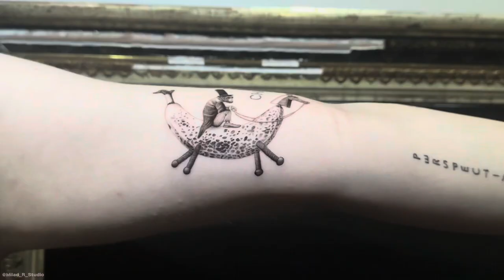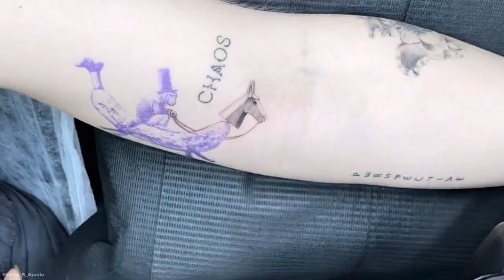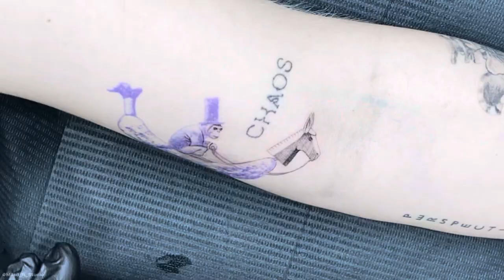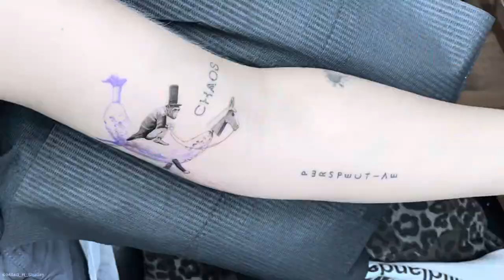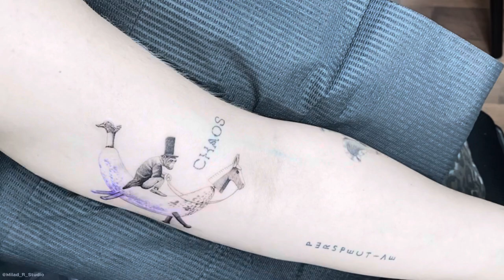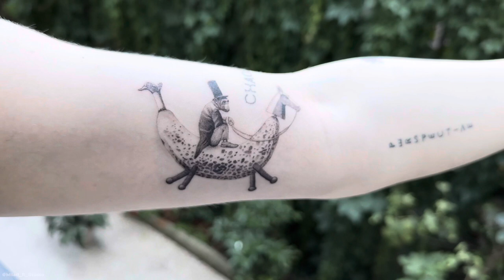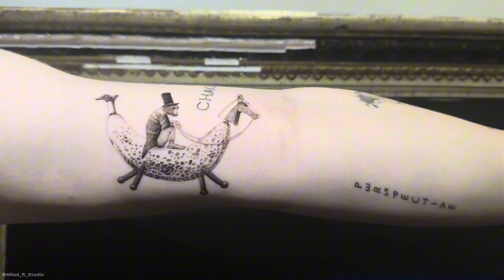Microrealism / Single Needle Tattoo shading / Full video / Timelapse / Monkey 🙊 Banana 🍌 Horse 🐴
Details:
4 hours tattoo
with only single needle

Equipment:
Equaliser wireless Neutron stroke 4
Kwadron 1RL & 7MG Cheyenne cartridge needle
Dynamic ink Graywash & triple black